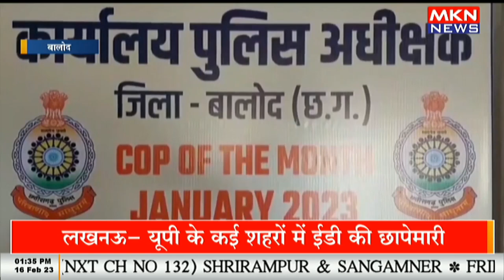कुरियर कंपनी द्वारा आपको भेजा जाता है पार्सल रहे सावधान